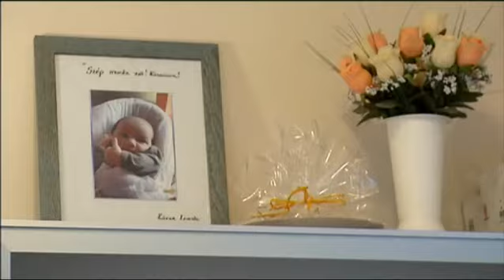A magzatvíz pótlására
A műsor különleges esete Editék történetét meséli el. A kismama, terhességének 29. hetében, 4D-s ultrahang vizsgálatra ment, ahol a kevés magzatvíz miatt nem tudták elvégezni a vizsgálatot. A magzatvíz szerepe, hogy védje a magzatot és optimális védettséget biztosítson a magzat számára. A kevés magzatvíz koraszüléshez vezetett volna, így Szegeden először, úgynevezett fiziológiás sóoldatot juttattak a peteűrbe. A műsor létrejöttét a Sejtbank őssejtbank, a hazai őssejt megőrzés európai színvonalú szolgáltatója támogatta. A Sejtbank a Cryo-Save csoport tagja.